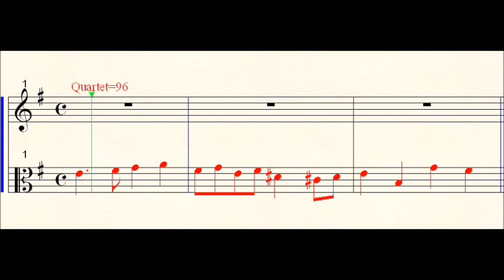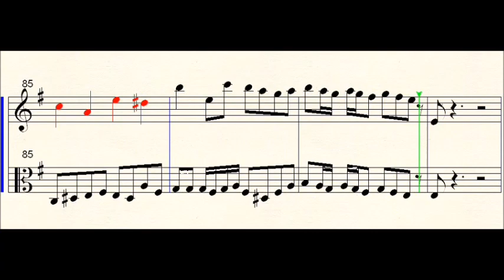Shai Halfon-Fugue in E Minor for 2 Voices.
Fugue in E Minor for 2 voices from the work 15 Fugues in minor scales which I composed. The fugues are for 2, 3 and 4 voices and are not defined for any particular instrument but to all of the instruments that can play them in terms of range .In this video the Fugue appears twice: once with strings sound and then with Guitars sound. Whenever the main theme of this fugue appear, it marked by red color. To listen all the fugues in the series and other music composed by me, please enter

פוגה במי מינור ל-2 קולות מתוך היצירה 15 פוגות בסולמות מינוריים שהלחנתי.  הפוגות הן ל-2 ,3 ו-4 קולות ואינן מוגדרות עבור שום כלי נגינה ספציפי אלא לכל כלי הנגינה שיכולים לנגן אותן מבחינת המנעד.  בסרטון זה הפוגה מופיעה פעמיים: פעם אחת עם סאונד של כלי קשת ולאחר מכן עם סאונד של גיטרות.  בכל פעם שמופיע הנושא העיקרי של הפוגה, הוא מסומן בצבע אדום. בכדי להאזין לשאר הפוגות בסדרה
 למוזיקה נוספת מפרי עטי נא היכנסו לערןץ היוטיוב שלי: